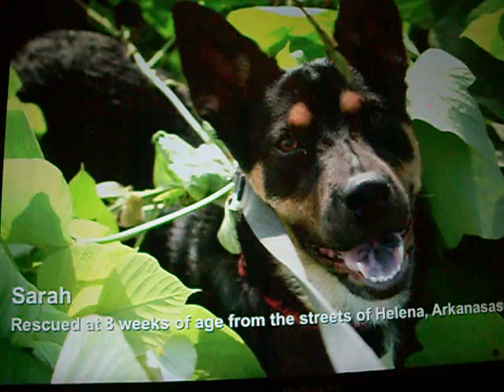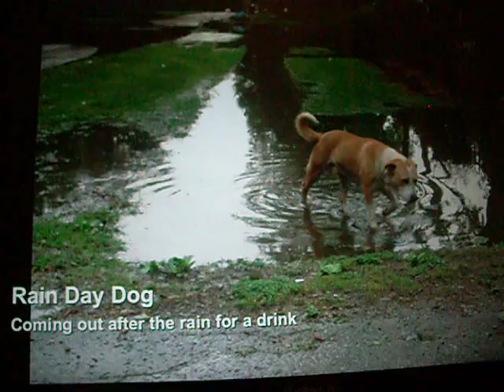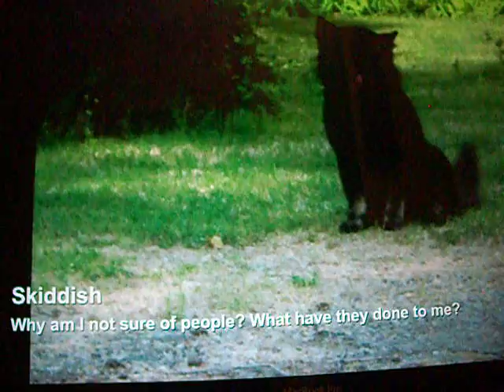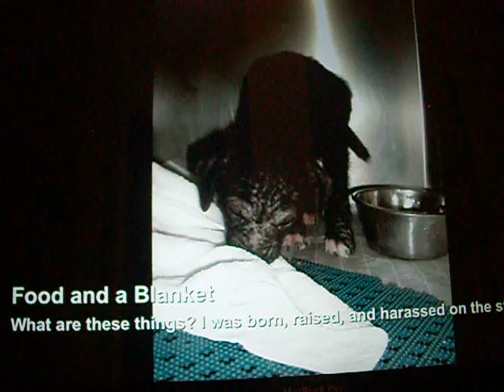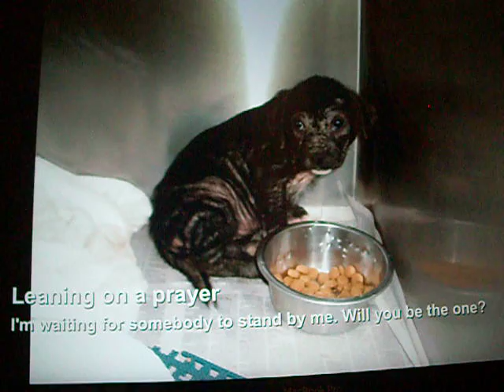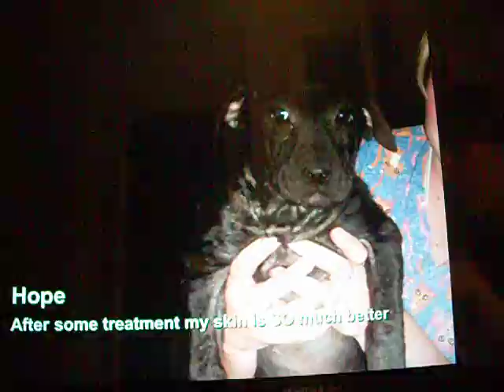Protect the Puppies Project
Please watch this video! We NEED help in Helena-West Helena, Arkansas! Please send this video on to EVERYONE you know! Thank you! Kate